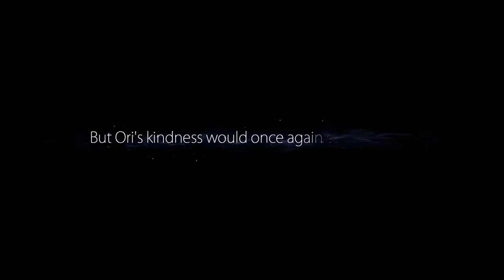Kuro's talons of hate! - Ori and the BLIND FOREST Part 6 (PC)